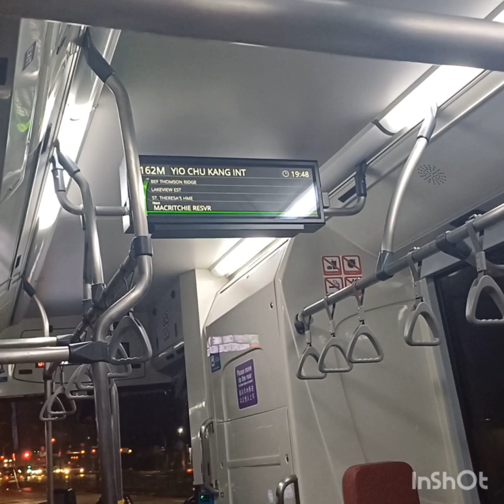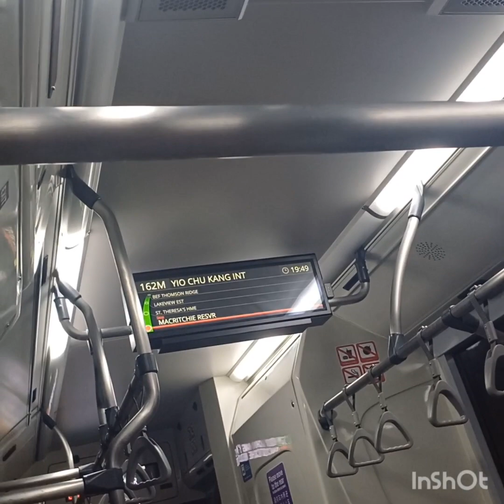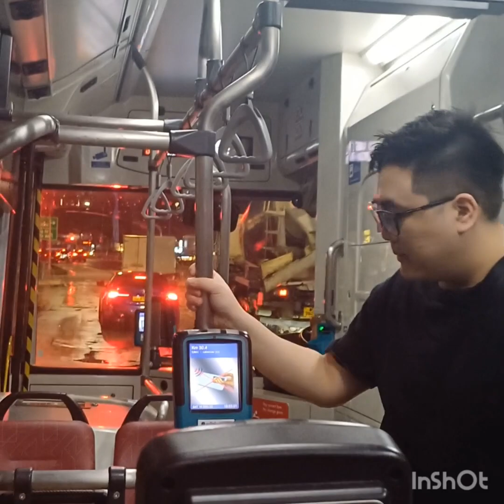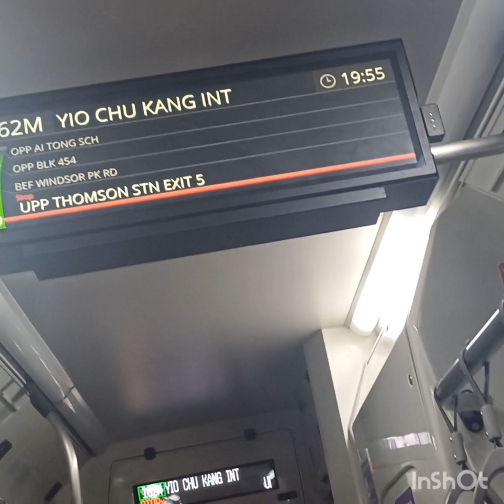SBS bus 162m SG3066D last day of its route at Orchard and the city.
Wef tomorrow 17 Dec 2023, 3 main hus routes including this one have to be shortened or made low profile to avoid duplication on the Thomson East Coast Line.

Here is the YouTube video I filmed for SBS Transit bus service 162M as it will no longer serve the city area..